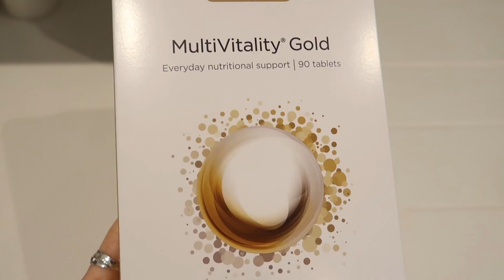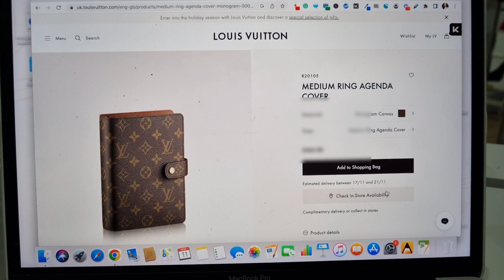VLOG DAY 3 | SELLING DIGITAL PRODUCTS, LOUIS VUITTON AGENDA AND WORKING FROM HOME ROUTINE!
🌼 JOIN MY EVAKNOWS OFFICE COMMUNITY TO LEARN HOW TO MAKE $1000S IN DIGITAL PRODUCT INCOME!

JUST $66 FOR A WHOLE MONTHS ACCESS!

GRAB MY ULTIMATE ETSY 'WORKBOOK' TO LEARN HOW TO CREATE A SUCCESSFUL ETSY SHOP!

Buy my Ultimate Etsy Workbook to learn exactly how to make $1000s on Etsy in your spare time!

 🎉 CUSTOMER 5-STAR REVIEWS FOR THE ETSY WORKBOOK:

▶️ "This is exactly what I needed to make a vision for my Online Etsy Shop"

▶️ "This workbook is an EXCELLENT resource to help guide a beginner through an Etsy shop setup"

▶️ "OMG this is amazing!!! Exactly what I needed. So detailed and meticulously planned out"

▶️ "This Workbook has been so helpful in ensuring all of my ducks are in order before making my store live"

CHECK OUT MY ETSY SHOP REVIEWS WHEN YOU CLICK THE LINK!

🎉 WATCH MY FREE 'HOW TO CREATE A 6-FIGURE COURSE' WEBINAR:

Discover The EXACT strategy I used to make over $100,000 from selling my FIRST online course in this Webinar!

WATCH THE FREE WEBINAR AND DISCOVER MY STRATEGY HERE -

🚨 This strategy is PERFECT for complete beginners who want to create a successful online course business!

🌷 PRODUCTS MENTIONED IN VIDEO:

LOUIS VUITTON ADNEDA IN MEDIUM -